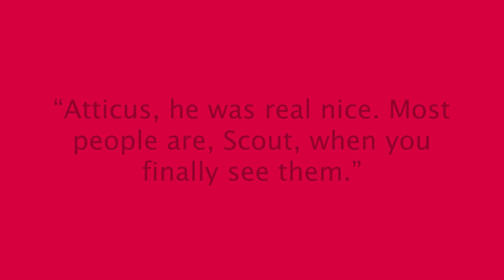Rich carmine - Christmas Colortherapy meditation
“Atticus, he was real nice. Most people are, Scout, when you finally see them.” – Harper Lee, To Kill a Mockingbird